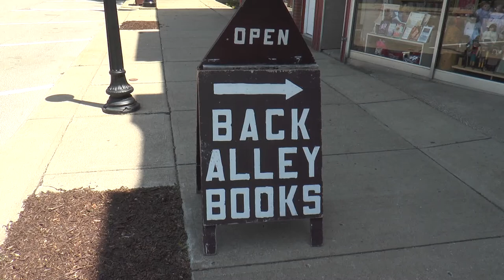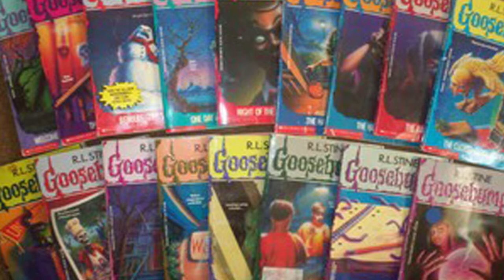Back Alley Books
Looking for something rare, a collectible, a first edition book? Welcome to Mark Warner's Back Alley Books in downtown Conneaut.